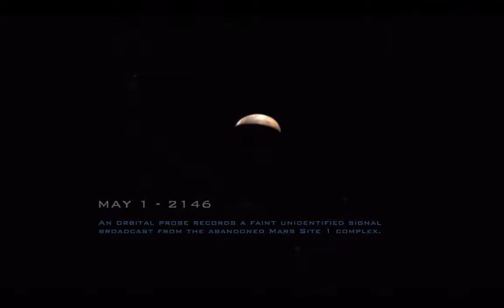Noobvision vs. Doom3 RoE (1). Archeological concerns.